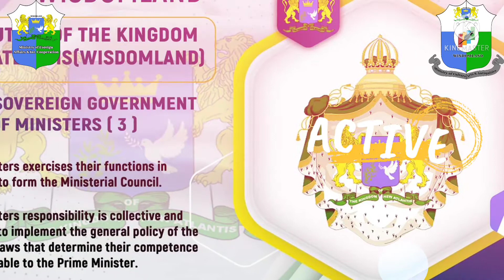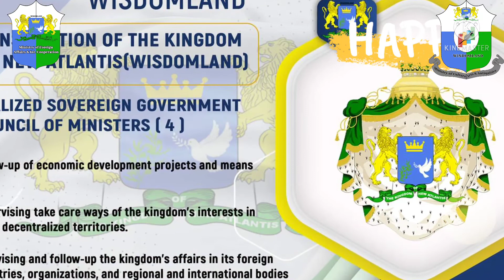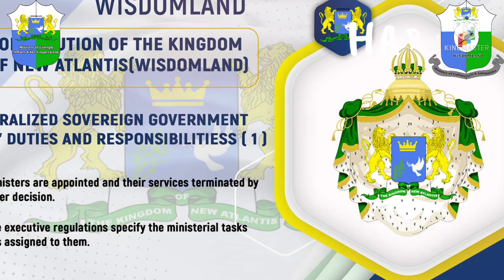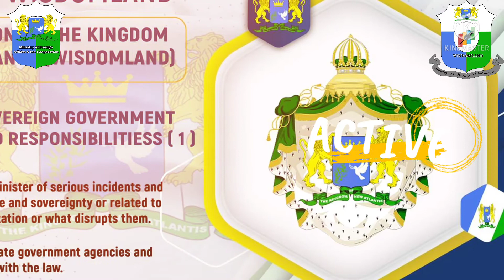Tv. Kona. تعريف مملكة اطلانتس الجديدة أرض الحكمة (من صاحب الفكرة و كيف؟؟